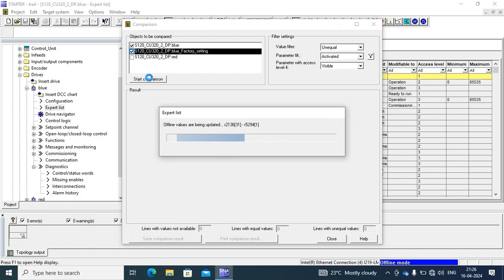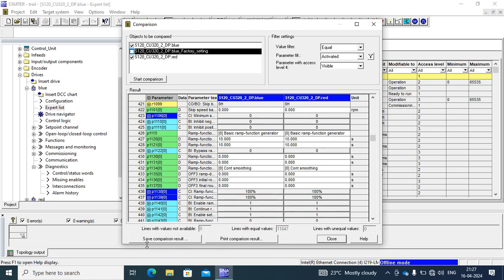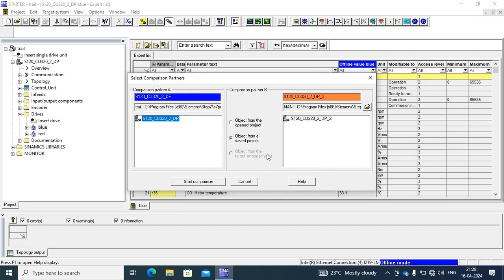How to comparison parameter and Project object in Sinamics drive in starter & Scout software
How to comparison parameter and Project object in Sinamics drive S120 & G120 Series in starter & Simotion Scout software